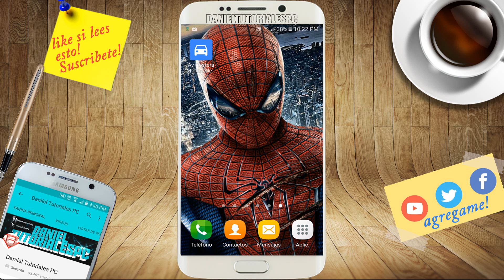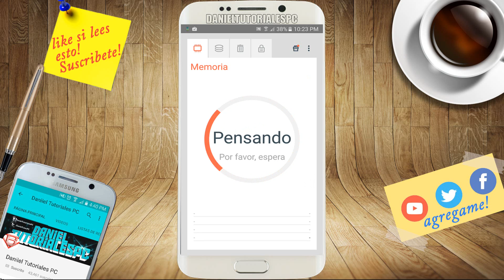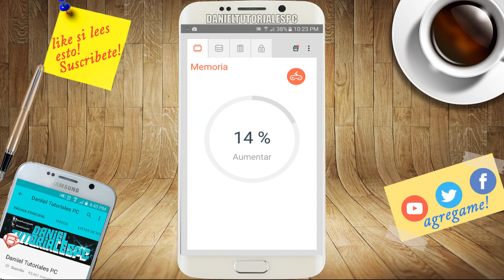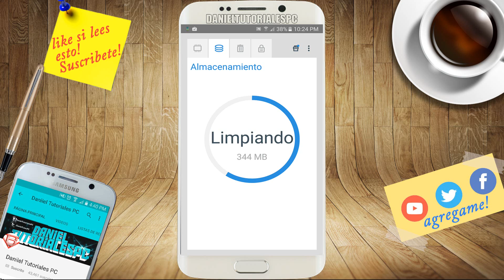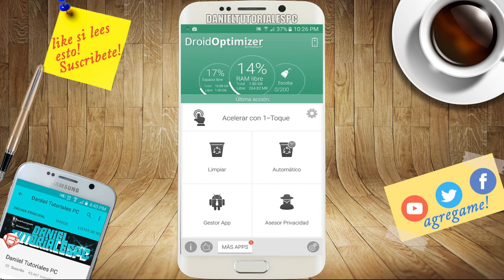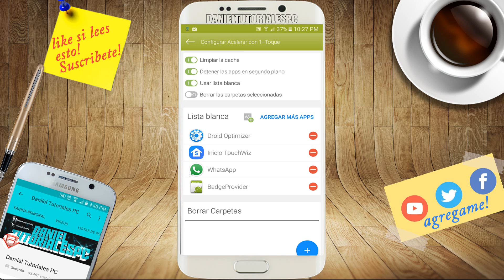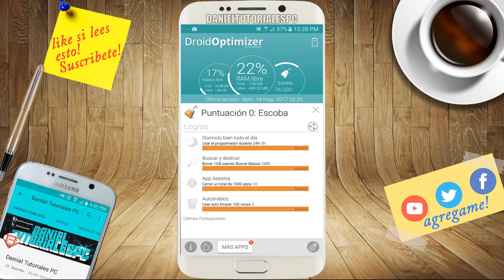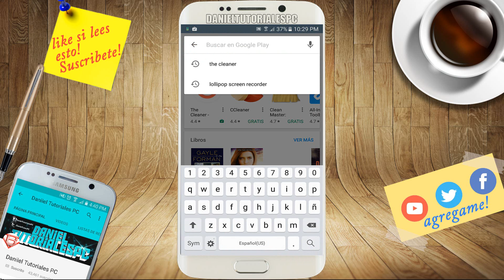2 Aplicaciones para Acelerar tu Android al Máximo 2017 - No Root (300% mas Rápido)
Como acelerar tu dispositivo Android en cualquier versión al 300% mucho mas rápido con estas excelentes aplicaciones, aprende a como utilizar correctamente estas Apps que no te pueden faltar.
Aceleración Máxima de Android.

ORIGINAL.